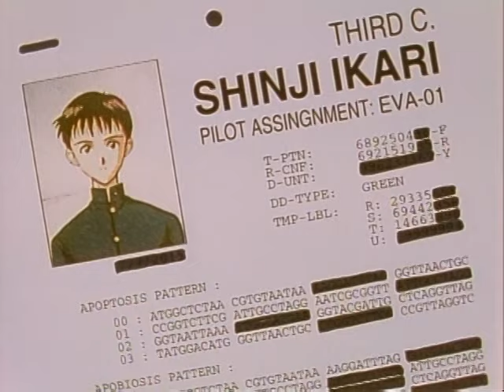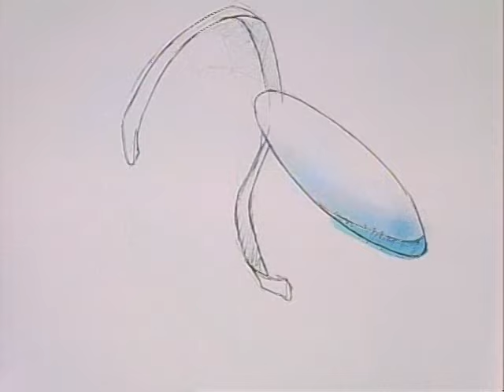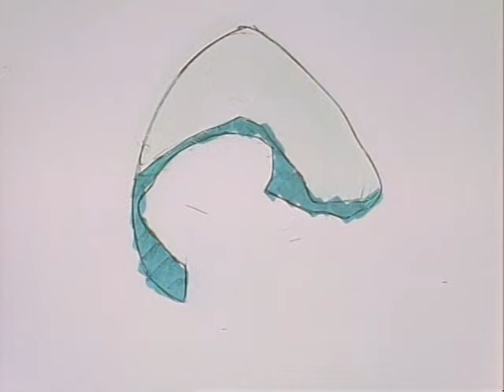Neon Genesis Evangelion - Take Care of Yourself